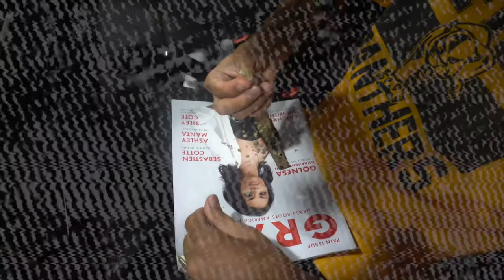MiCHAEL FiFTH - S U P E R MAN (MUSiC ViDEO)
Produced by Lil Grimy aka Phyrus808
Shot & Edited By 96Leo